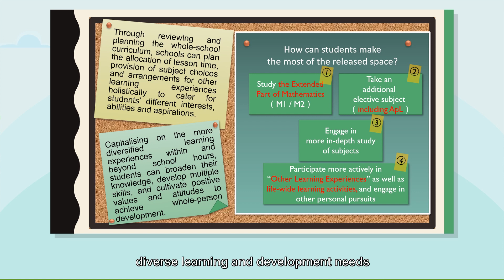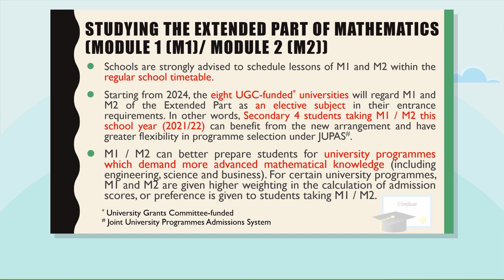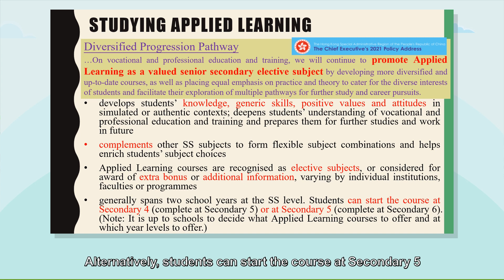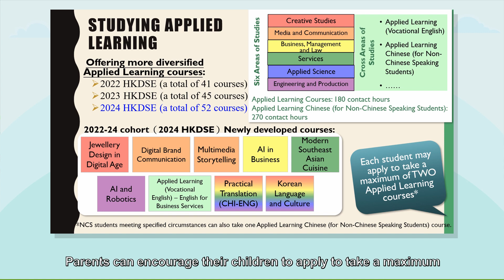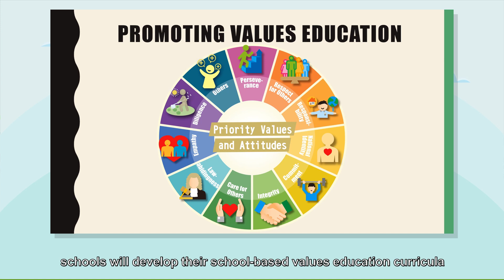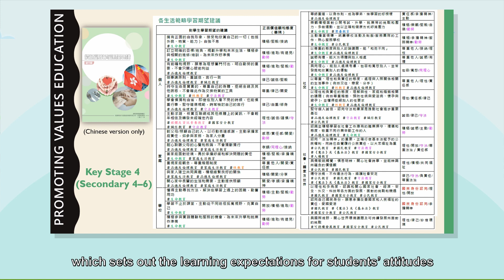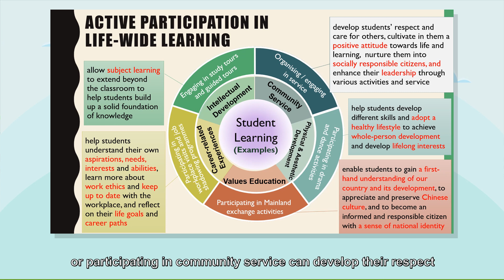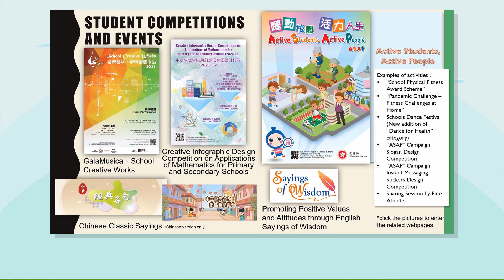Optimising the Four Senior Secondary Core Subjects (2)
講座以預製錄像形式進行，分別由教育局、香港考試及評核局和職業訓練局代表講解高中課程概覽及選科簡介、高中四個核心科目的優化措施、公民與社會發展科和應用學習課程的最新發展、香港中學文憑考試簡介及多元升學出路資訊。
The seminars are pre-recorded.  They provide an overview of senior secondary curriculum and subject choices, optimisation of the four senior secondary core subjects, the latest developments of Citizenship and Social Development and Applied Learning courses, an overview of the Hong Kong Diploma of Secondary Education Examination, and alternative pathways for further studies – options available to be presented by representatives of the Education Bureau, Hong Kong Examinations and Assessment Authority, and Vocational Training Council.